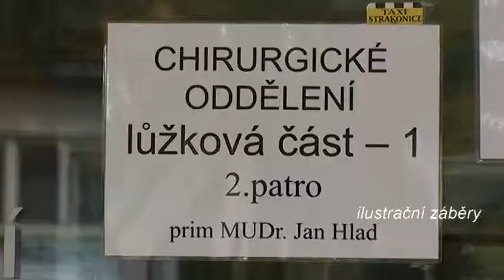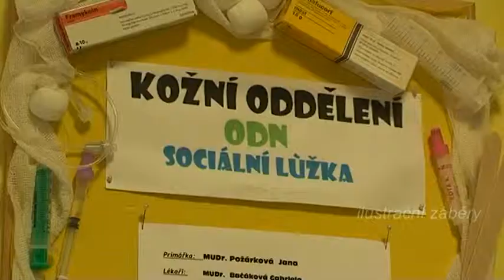Petice proti rušení nemocničních lůžek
Obyvatelé jihozápadních Čech začali podepisovat petici za zachování dosavadního rozsahu lůžkové péče ve strakonické nemocnici. Petice upozorňuje na nejistotu, která panuje ohledně dalšího financování provozu nemocnice.
Občané mohou petiční archy podepisovat na různých místech ve Strakonicích. K dispozici jsou například v Městském informačním centru, ve Šmidingerově knihovně, v Domě kultury, ve školách a v dalších úřadech a institucích. Organizátoři této akce jako datum pro odevzdání petičních archů stanovili 16. listopad 2012.